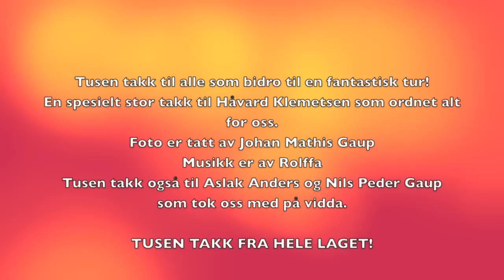Kautokeino 2013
Foto: Johan Mathis Gaup
Musikk: Patyjoik, Rolffa